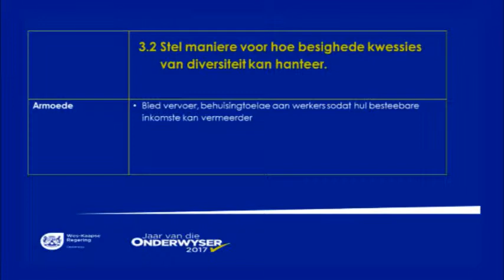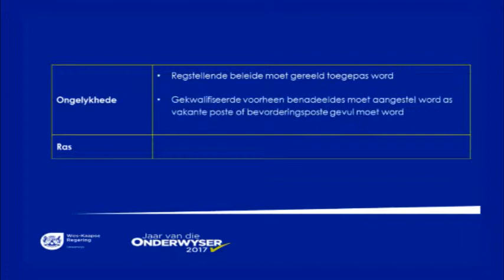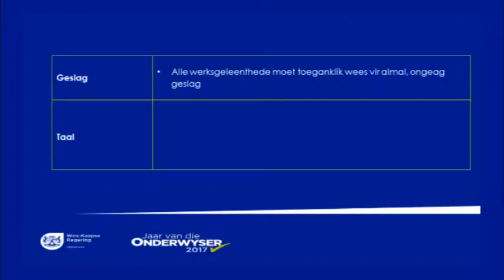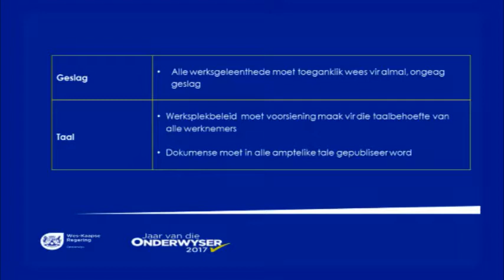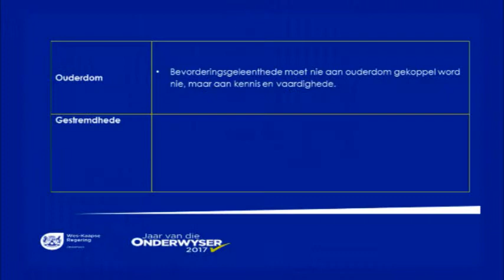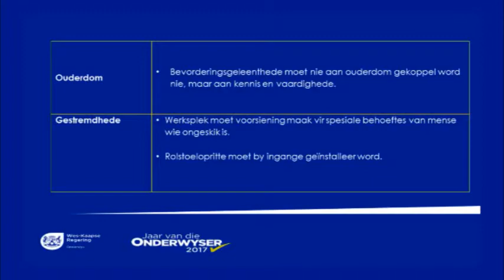Gr 12 Bus Studies BR Kwessies van Diversiteit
Gr 12 Bus Studies BR Kwessies van Diversiteit. Aangebied deur Berinda Sampson